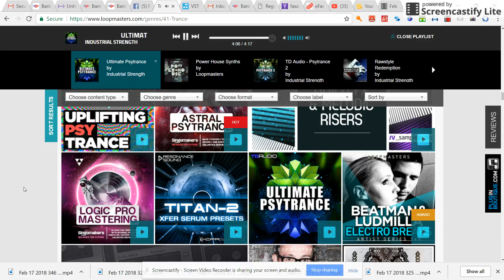Feb 17, 2018 3:49 AM